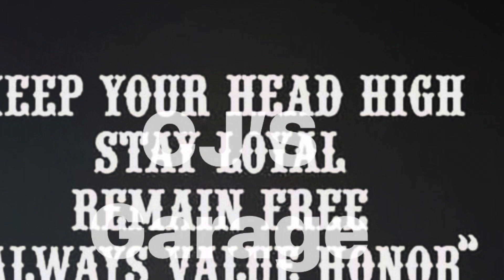Caffeine with CJ-Friday rough start